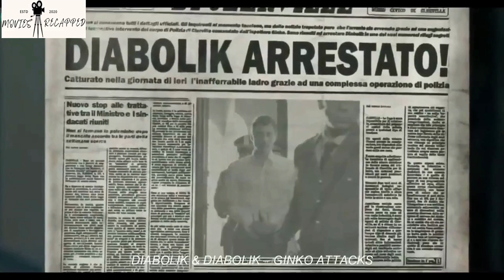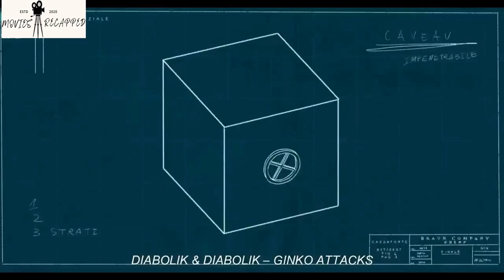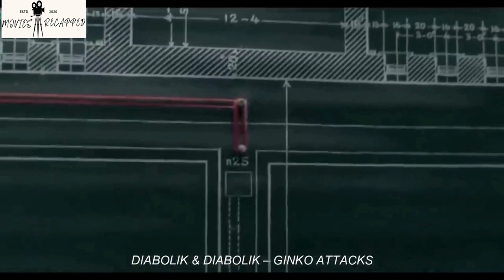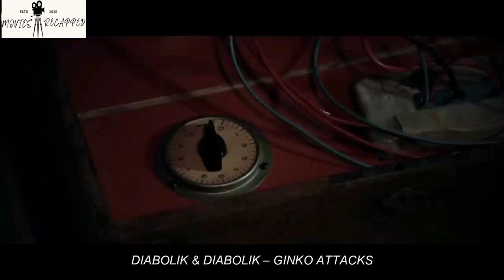Clever Thief Easily Stole the Most Expensive Jewellery in the World. Movie Recap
Discover the daring heists of a genius robber who effortlessly steals the world's most valuable jewelry. Follow the thrilling pursuit led by Inspector Ginko and his team as they try to catch this cunning mastermind in action. Unravel the mysteries of Diabolik's strategic brilliance and thrilling escapades in this captivating tale of crime and intrigue.

I'm dedicated to working hard and delivering the best content possible for your enjoyment. Thank you for your support!